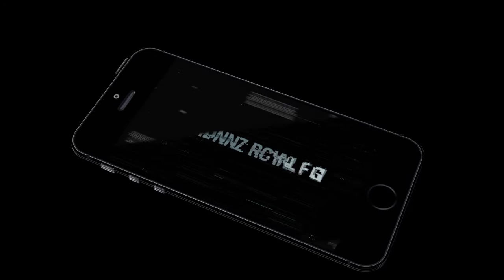Can You Escape - Tower 2 Level 9 Walkthrough [HD]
Can You Escape - Tower continues with episode 2!
Many years have passed since you managed to escape the evil wizard's dwelling. Years passed and you thought its power was contained, but then the strange light started emanating from its top...

Your mission is to solve tricky puzzles and magical riddles and see if you have what it takes to escape through all the rooms the tower has to offer.

Think you can make it? Go on and download this amazing room escape game now! But if you haven't played first episode yet you should consider playing this legendary escape game before finishing Can You Escape - Tower 2!

Game features:
↗ Realistic atmosphere!
↗ Ancient puzzles!
↗ Gorgeous graphics!
↗ Genuine room escape game!